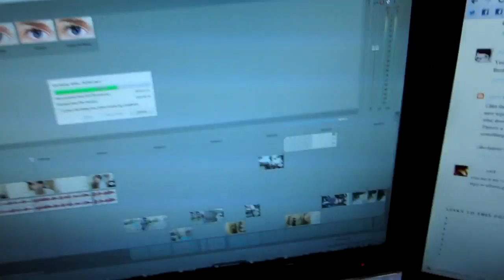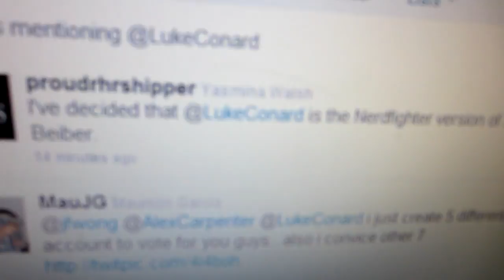I'm the Nerdfighters' Justin Beiber Luke VEDA day 7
PLEASE GO VOTE FOR ME FOR NEXTUP! TAKES 5 SECONDS + YOU CAN VOTE EVERYDAY

My music:
ALL CAPS: